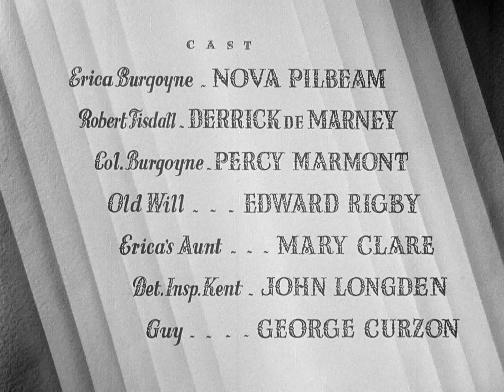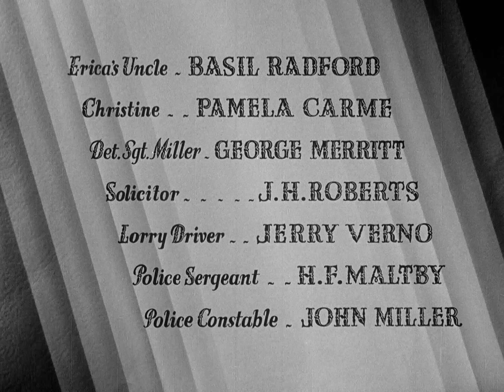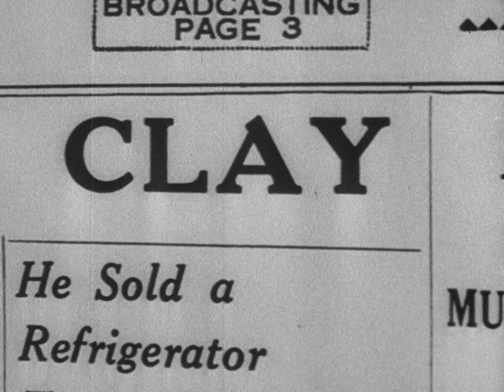Alfred Hitchcock | Young and Innocent | 1937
Alfred Hitchcock, Giovane e innocente (1937)